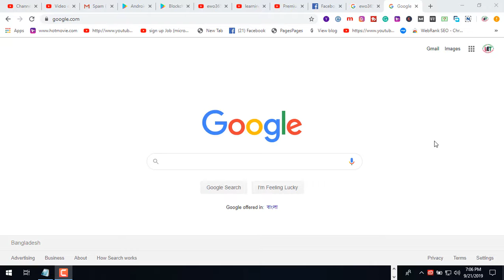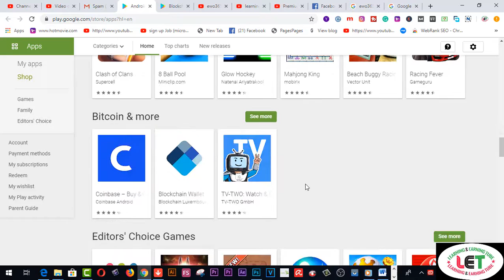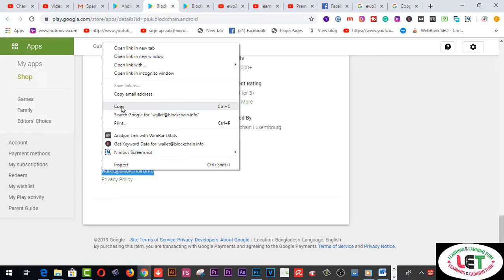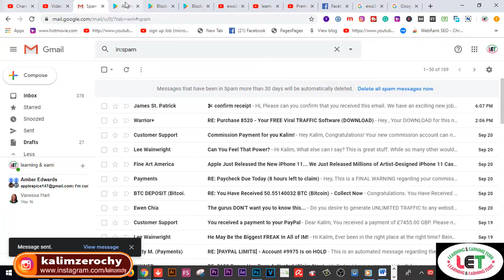Get 500TK INSTANT CASH daily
Here you will find Get 500 TK  INSTANT CASH daily.

HOW TO SEND E-MAIL FOR   APPS/SOFTWARE  REVIEWING:-
Hi,
(App Name).This is only from learning & earning tube. My youtube channel has about 20K+ active subscriber I would like to review your apps/website.
KALIM

2.  Facebook Group learning & earning tube
3. WEB DESIGN TUTORIAL & KNOWLEDGE:-

2.Earn more by Fiverr Gig Editing | How To Edit My Fiverr Gig Information ( update 2019)
3.Earn Daily $75 Dollars From Google Survey Full Bangla
4.singapore আইপি  নিজে  নিজেই চেক করুন - singapore visa IPA check MOM Updates 2019
5.Spin & Earn Money App Bkash App Payment | Online Income Bangla 2019
6. Earn and Hire from Bangladeshi site hirekoro.com সরাসরি ১০০% বিকাশ/ব্যাংক পেমেন্ট । *Must watch*
7. Brave browser থেকে মাসে ২২,০০০ টাকা আয় করুন, পেমেন্ট না পেলে আমি দিব
8. how to sign up on 4 Microworkers websites to earn More -2019